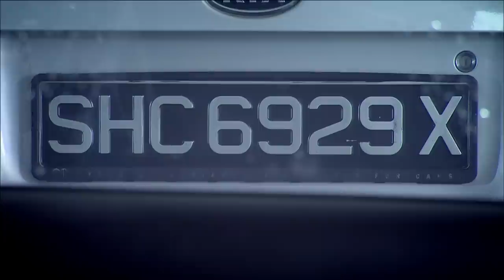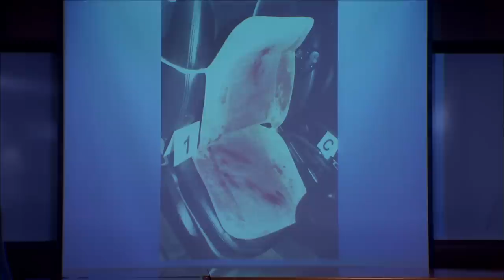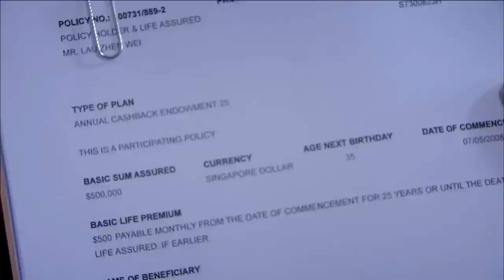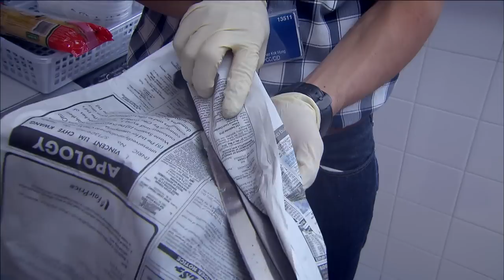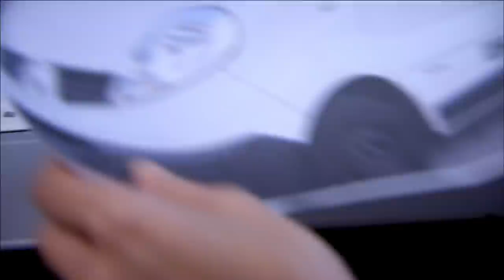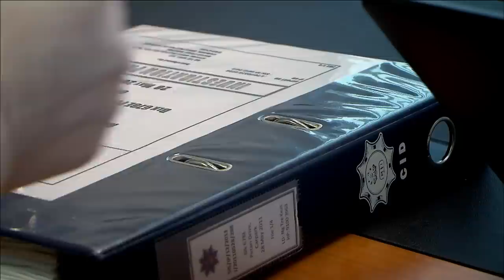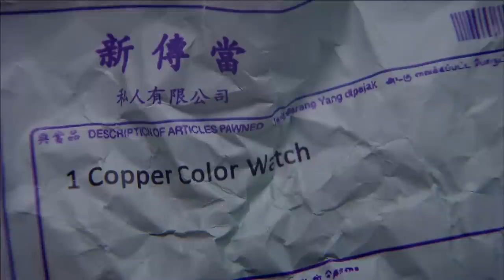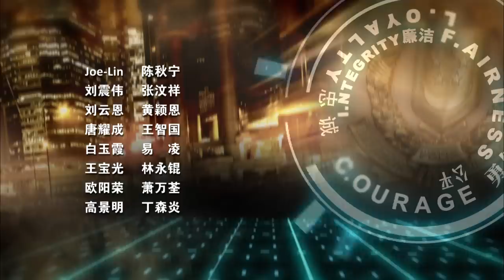C. L. I. F. S2 警徽天职 2 - Ep 12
Liao Xinyi is on patrol when she learns Jay wants to kill his girlfriend, Jess. Xinyi goes to Jessâ rescue and is grazed by a bullet.Zhao Guohuang and his team learn Jay is hiding in a motel in Geylang. They see him walking out with a bag, and tail him to a mall. Panicking when someone spots the gun in his bag, Jay takes Huang Zhijie hostage. Zhijie is from the Special Crimes Unit and has just returned from a work trip.Jay takes Zhijie to an eatery. The staff become his hostages as well.Jay comes from a single-parent family. Neglect caused him to develop a violent streak. Zhijie tries to calm him down, but one of the hostages angers Jay by trying to escape. Jay is about to fire a shot when the police shoot him down. Zhijie feels she could have saved Jay from being killed, and argues with Guohuang about this.Xinyi is unhappy her transfer to CID will be delayed because of her hospitalisation. Xianchang and Xiuling are anxious Xinyi will be put in a unit that investigates sexual violence cases.Yaojia makes red bean glutinous rice for Xinyi, it is sold out at the shop.Yaojia is asked to pose as a foreign worker with Ouyang, to find evidence of illegal gambling and prostitution. Forced to reveal his identity, he is attacked.